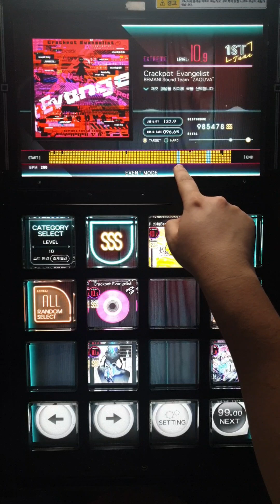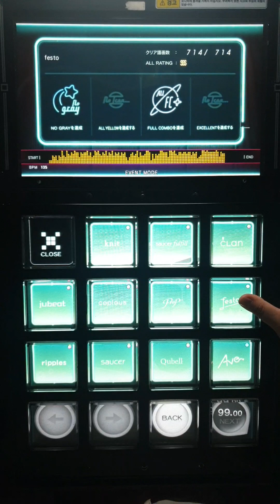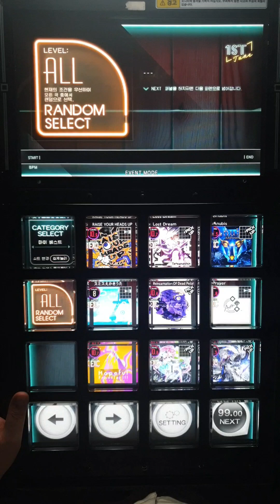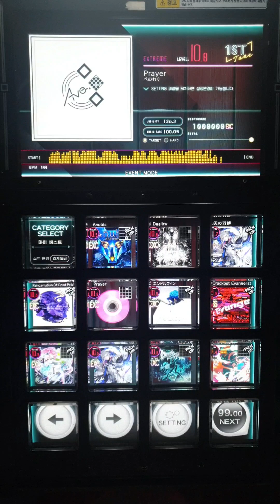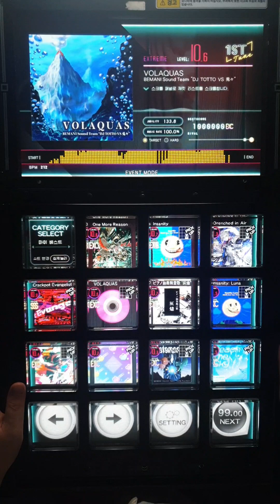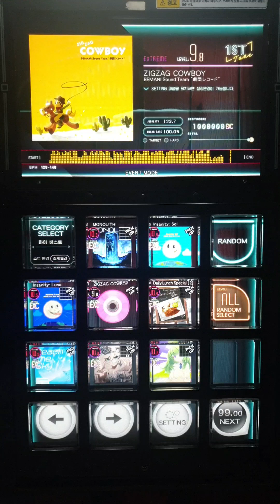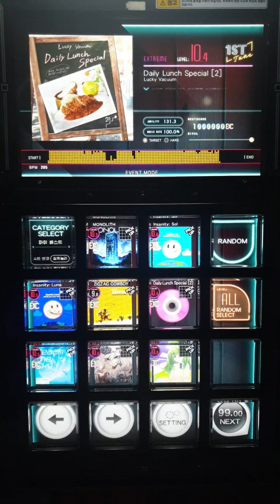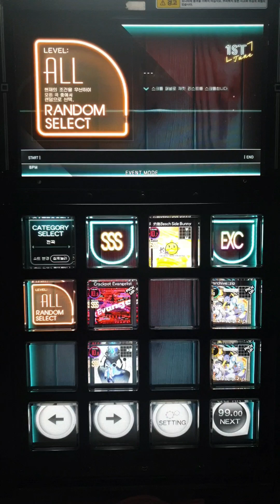[jubeat Ave.] 애비뉴 정산!!